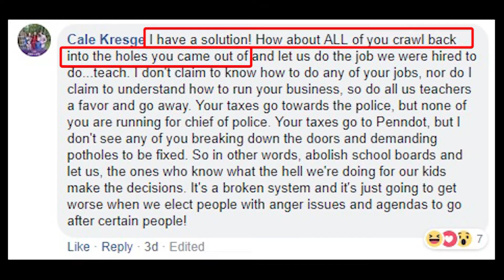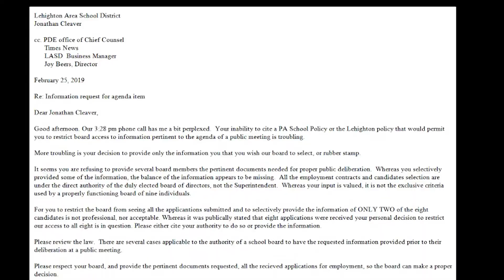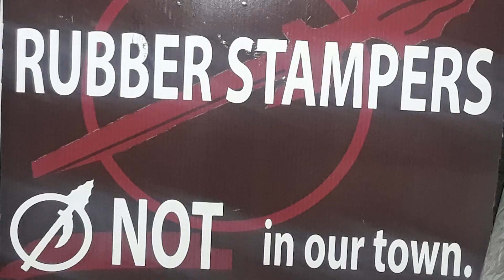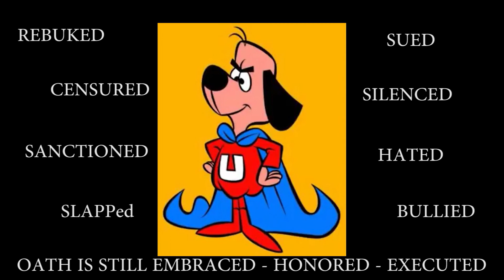The lawful duty to provide transparency, government servants of the people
Lawful duty to the people, not the lobbyists.
Rubber stampers, and those that abdicate their authority to the very agency a government board was elected to oversee is corrupt.